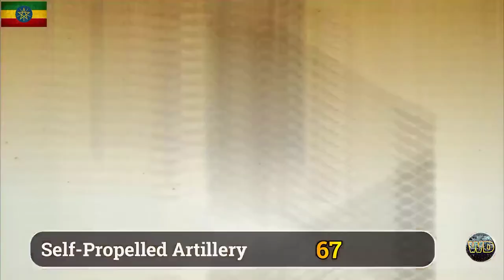Ethiopian National Defense Force all equipment 2022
(We do not endorse war, the aim of this YouTube Channel is to provide information to the viewers and to spread education.)